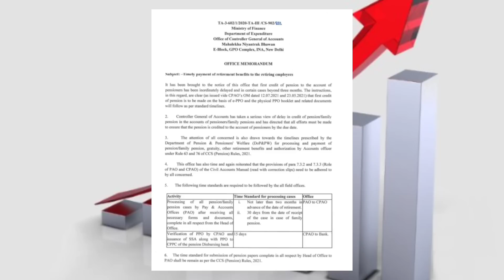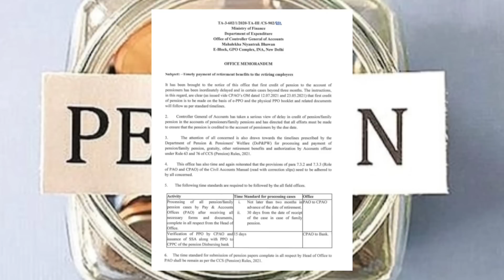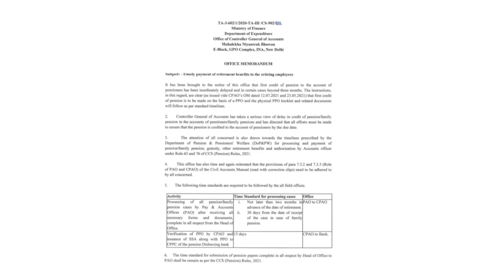📢 ब्रेकिंग न्यूज़: 1 तारीख से इतनी पेंशन में जबरदस्त बढ़ोतरी, मीटिंग में 2 मांगे पूरी 3 रिजेक्ट 🔥